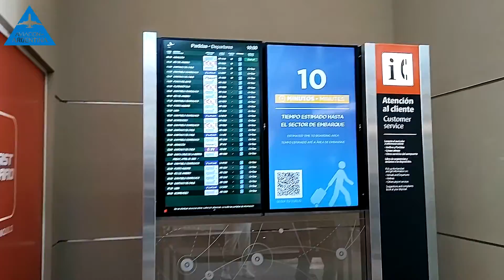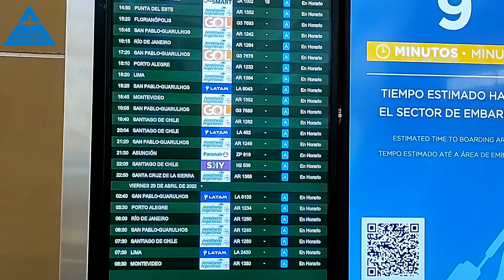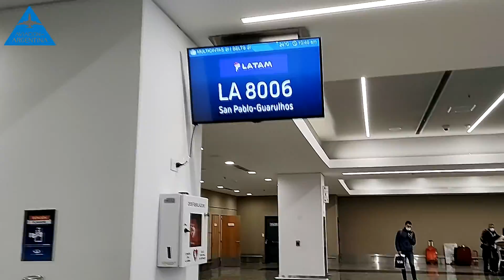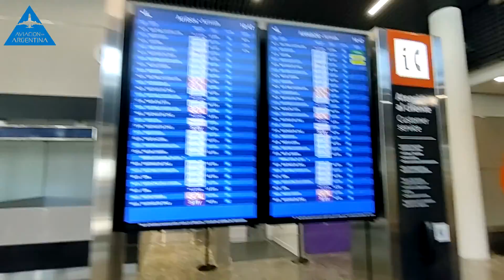GUÍA PRÁCTICA. AEROPARQUE INTERNACIONAL, SERVICIOS Y CIRCUALCIÒN EN PARTIDAS Y ARRIBOS